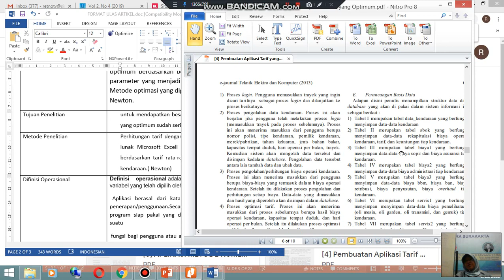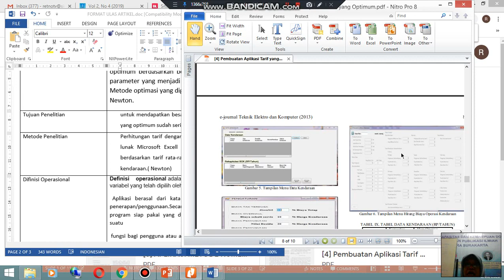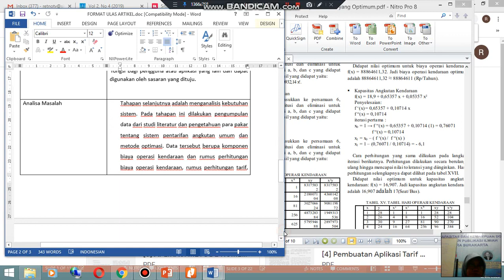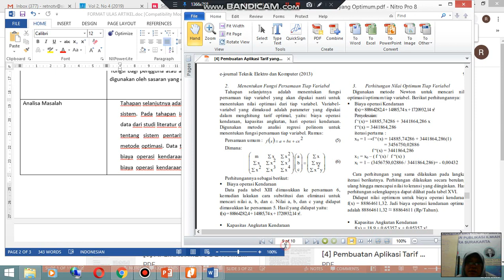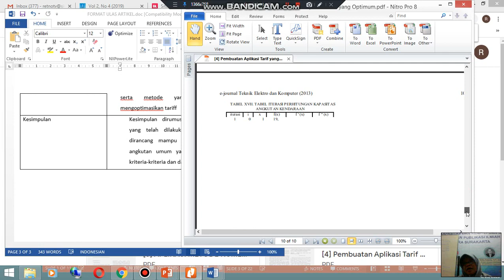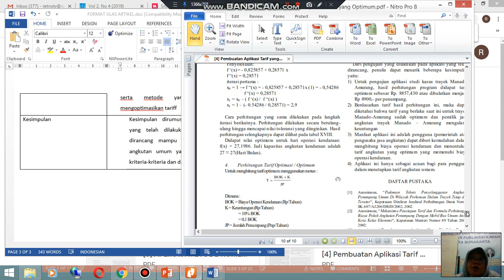Ulas Jurnal Pembuatan Aplikasi Tarif yang Optimum Menggunakan Metode Newton bagian 2